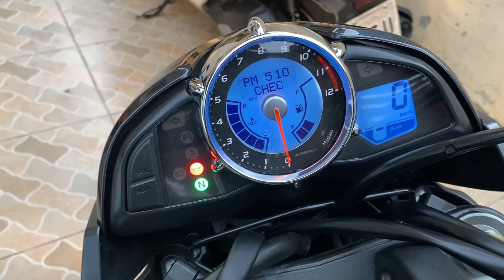COMPREI UMA B-KING 1300, TO DOIDO??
Forte abraço, Tamoo juuntooo!